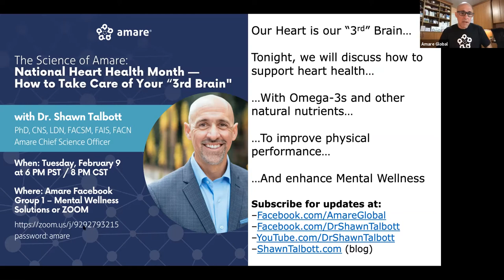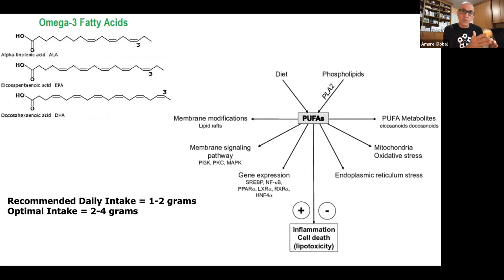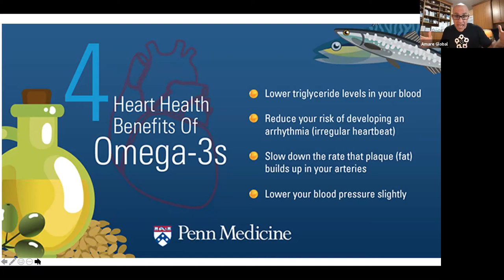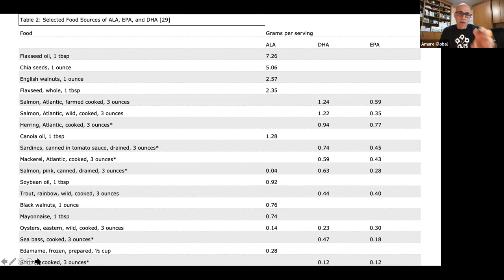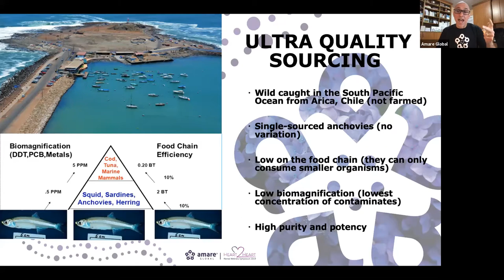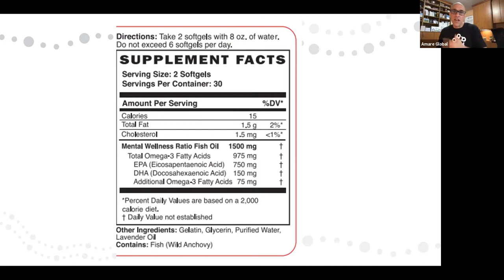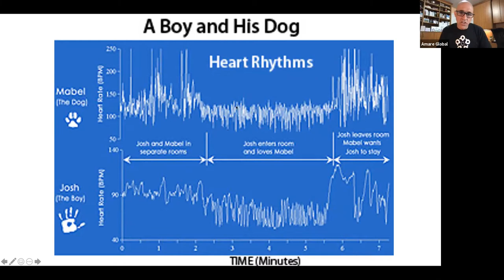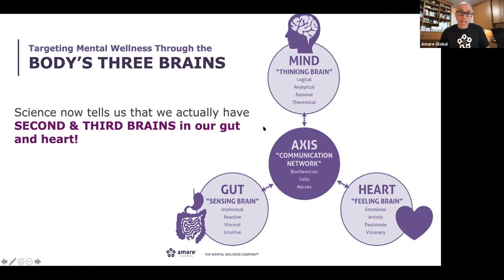Heart Health 020921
Our Heart is our “3rd” Brain…
Tonight, we will discuss how to support heart health…
…With Omega-3s and other natural nutrients…
…To improve physical performance…
…And enhance Mental Wellness